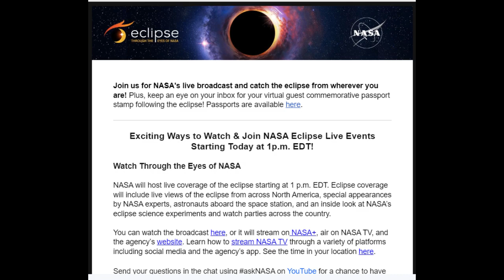March April Board Presentation final